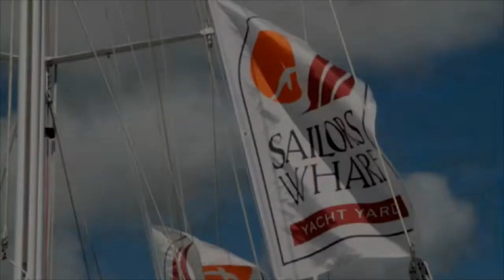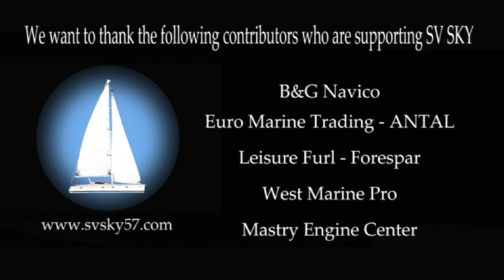SVSKY57 - Kingdom of Tonga - Swallows Cave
We were told this was a really cool place to snorkel with millions of little fish.  After swimming with sharks, penguins and sea lions a million little fish sounded maybe at best okay but it turned out to be something that is nearly impossible to describe with words.  Hopefully this video will do the talking for me and convey how incredibly cool the experience was.
If you find yourself in Tonga the best time to be at Swallows Cave is late afternoon when the sun is lower in the sky and the light entering the cave turns the millions of little fish a neon blue.
Music is "Children of Beslan" by Steven Cravis
Shot on GOPRO Hero7 Black
Edited on Power Director 17